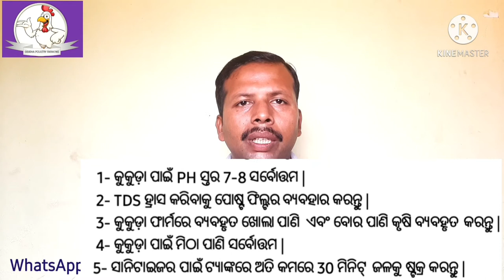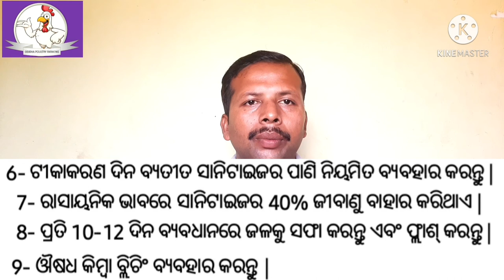Best Water Treatments For Poultry Farm? କୁକୁଡ଼ା ଫାର୍ମ ପାଇଁ ସର୍ବୋତ୍ତମ ଜଳ ସାନିଟାଇଜର for Better Result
ଏହି ଚ୍ୟାନେଲକୁ ସବସ୍କ୍ରାଇବ କରନ୍ତୁ ଏବଂ ଏହି ଭିଡିଓଗୁଡ଼ିକୁ ସୋସିଆଲ ନେଟୱାର୍କରେ ସେୟାର କରନ୍ତୁ | ମନ୍ତବ୍ୟଗୁଡିକରେ ଆପଣଙ୍କର ମତାମତ ଲେଖନ୍ତୁ | ଏବଂ ଲାଇକ୍ ମଧ୍ୟ ରଖେ | ଦେଖିଥିବାରୁ ଧନ୍ୟବାଦ. …